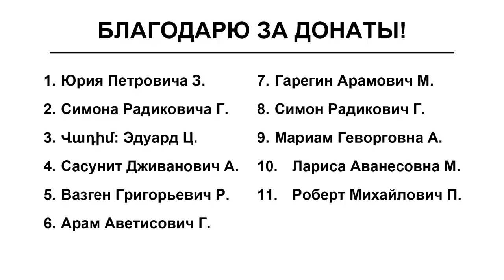Послание студентам РУДН о Низами